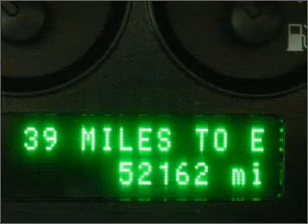2007 Ford Taurus - Daphne AL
Year: 2007
Make: Ford
Model: Taurus
Engine: 3.0 liter 6 cylinder
Transmission: 4-Speed Automatic
Exterior: Silver Frost Clearcoat Metallic
Miles: 52104

Chris Myers
27161 Hwy. 98
Daphne, AL 36526